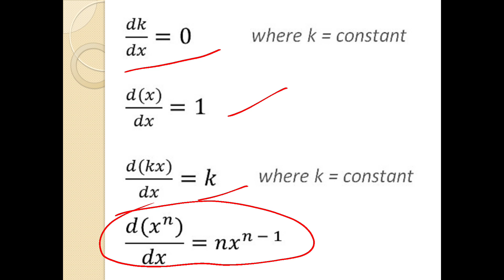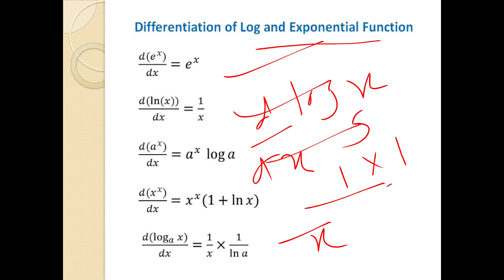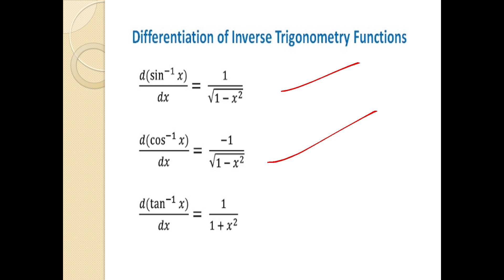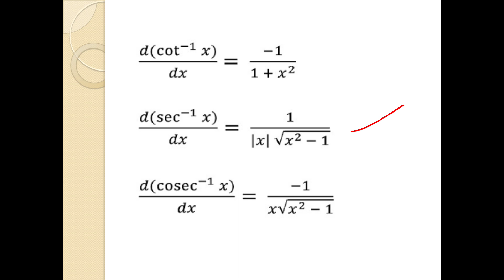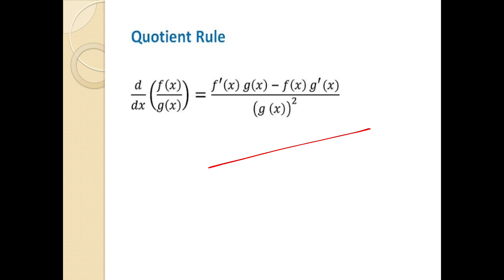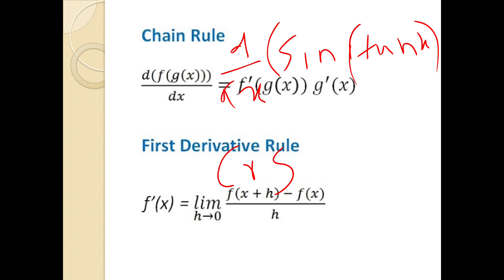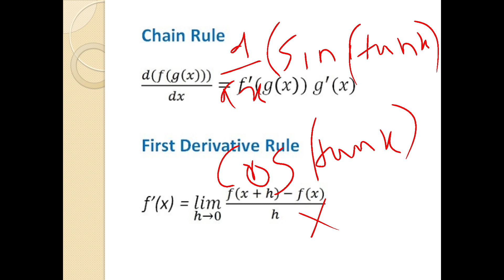Differentiation Formulas- Instructor grade 1 New batch starting on oct 19.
Differentiation Important formulas.
New batch starting
Instructor grade 1 - oct 19
Polytechnic lecturer - oct 19